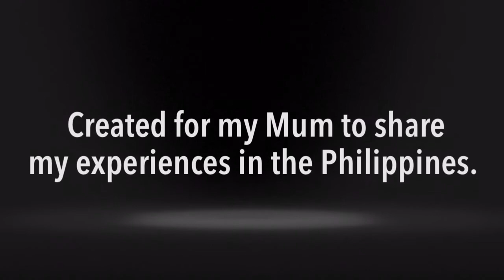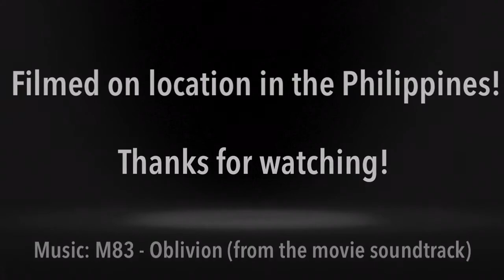A little bit of paradise goes a long way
Created to share with my mum (originally) and friends my amazing lifestyle, friends and events here in Philippines!